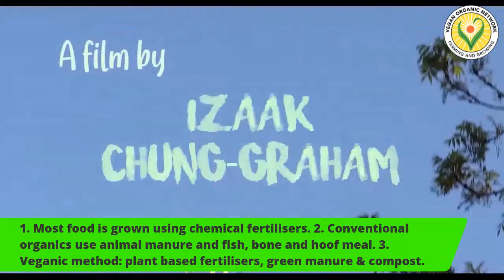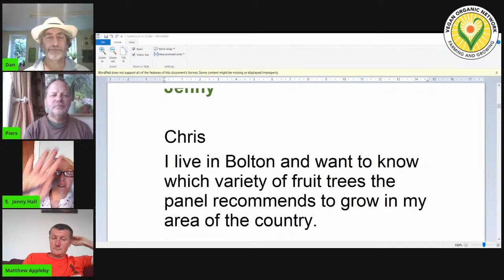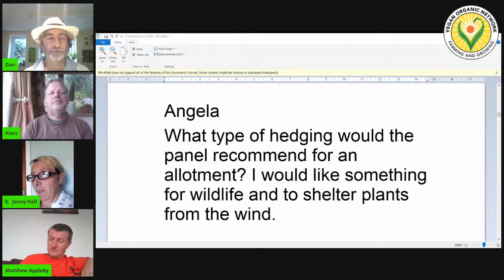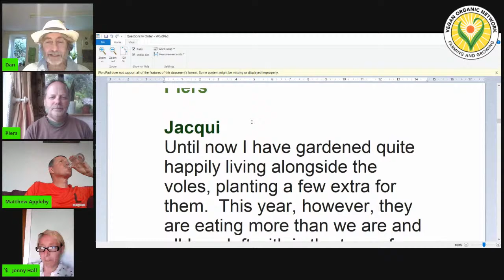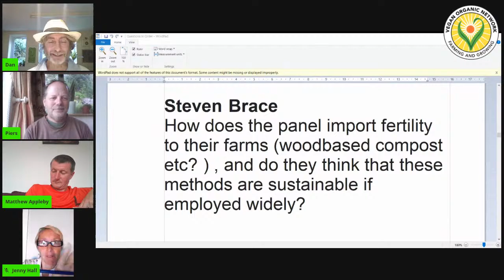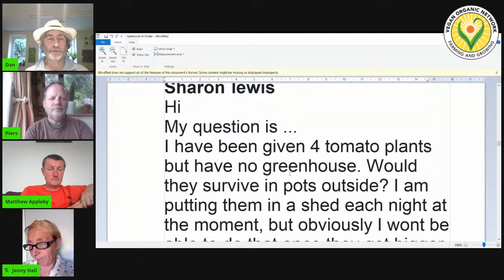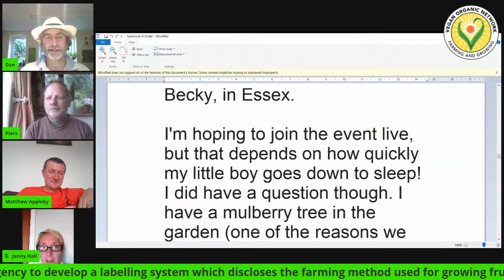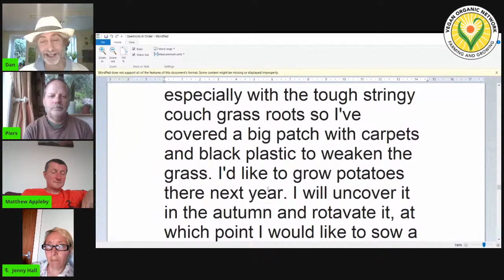Veganic Gardeners Question Time Jenny Hall, Matthew Appleby Piers Warren 26/05/20 Vegan Organic Show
Veganic Gardeners Question Time Episode 26/05/20
Get your gardening/farming tips from Veganic Farmer Jenny Hall,
Super Organic Gardener Matthew Appleby
and Wildlife Film Maker Piers Warren.